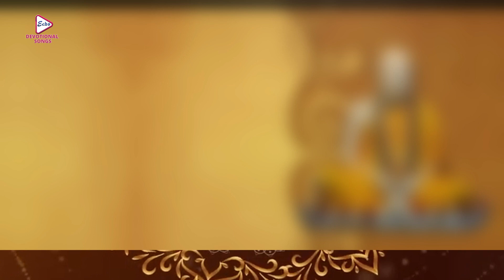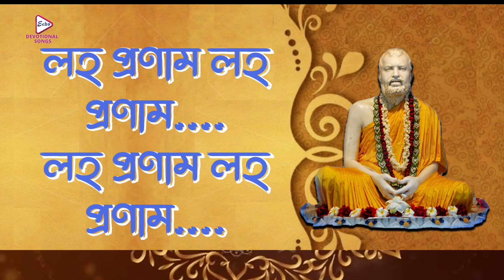Kamarpukure Esechile | Lyrical Devotional Song | Shankar Shom | Mongolo Prate | কামারপুকুরে এসেছিলে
ECHO BENGALI DEVOTIONAL SONG presents bengalidevotionallyricalsong, "kamarpukureesechile", "কামারপুকুরেএসেছিলে", which was released in the year 2023, Music Directed by: pintunandy, Sung By shankarshom.

✽ Song :   Kamarpukure Esechile ( কামারপুকুরে এসেছিলে )
✽ Singer : Shankar Shom
✽ Lyric :    Swami Sreeramkrishna Nanda
✽ Album : Mongolo Prate
✽ Music Label : Echo Entertainment Pvt Ltd
✽ Language : Bengali